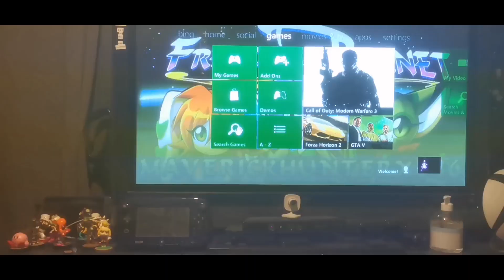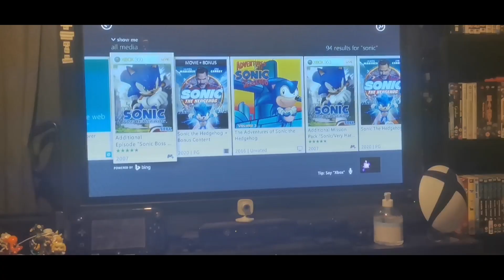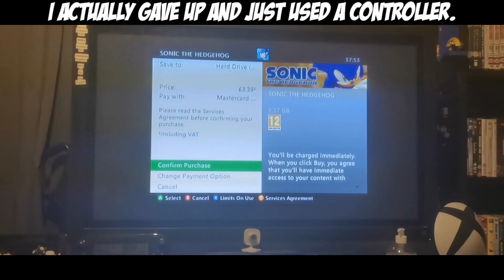So I bought Sonic 06...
Literally just saw on Twitter that this game was £3.39 / $4.99 so I thought that I'd get it despite I know how bad it is. But that's the best low price I've seen.

YouTube, for the love of god, stop disabling the comments! It's not made for kids! Have you even watched the video, YouTube? I said "fuck" a lot! It's clearly not for kids!